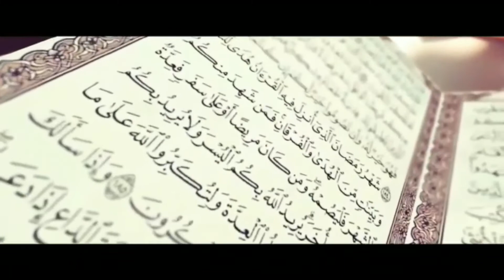Malepas Belenggu Diri II Khutbah Jum'at II Ustadz Dr. H. Hasan Basri Tanjung. MA.